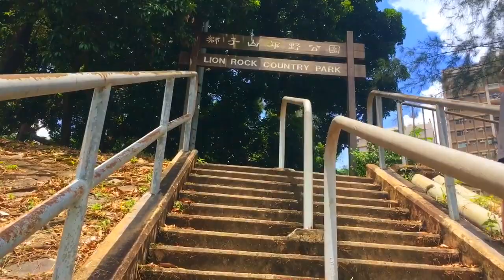[行山路徑介紹系列EP13]行山：獅子山·望夫石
難道：四星級
長度： 5.4公里
時間：4至5小時